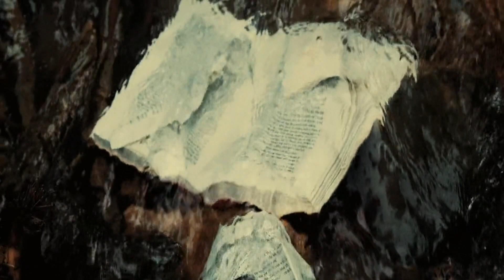Stoned Jesus ~ I'm The Mountain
Days go by, but I don't seem to notice them

Just a roundabout of turns

All these nights, I lie awake and on my own

My pale fire hardly burns

Never fell in love with the one who loves me,

But with ones who love me not

Are we doomed to live in grief and misery

Is it everything we've got

I'm the mountain, rising high

It's the way that I survive

I'm the mountain, tell my tale

The greatest story's now for sale

I'm the seaside, I'm the waves

I'm the one that makes you crave

I'm the valley, I'm the hills

Look at me, I'm standing still

I'm the mountain, I'm the plains

Tell me now, am I insane

I'm the spirit, I'm the source

I'm the roots, I am the doors

I'm the roads, long and hard,

running out of my heart

I'm the mountain, climb me up

And we're never gonna stop

I'm the locker, I'm the key

I am who you want to be

I'm the reason, I'm the blame

Mirror, mirror, tell the truth

Of the old ones and the youth,

All the things we're hiding from ourselves

Mirror, mirror, show me now

What will I become and how

For now I'm just a mountain

I'm a mountain

Down the road that takes me to the Headley Grange

I see a figure of a young man

He's torn with doubts, mistakes, his selfishness and rage,

Doing all the best he can

I'm not so blind to see

That this young man is me